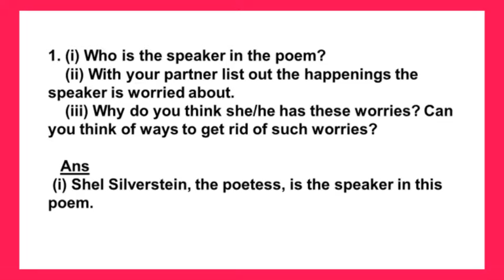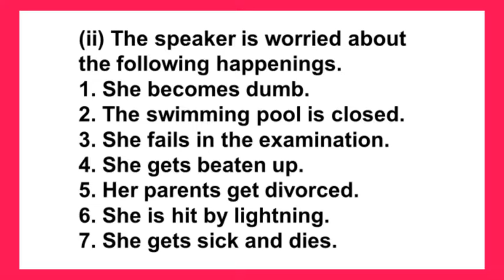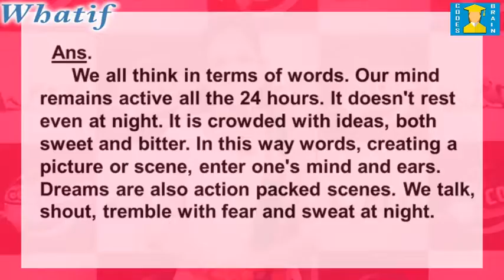CBSE 6th Std English(Honeysuckle) Chapter 9 "WHATIF"(Poem) by CODES BRAIN